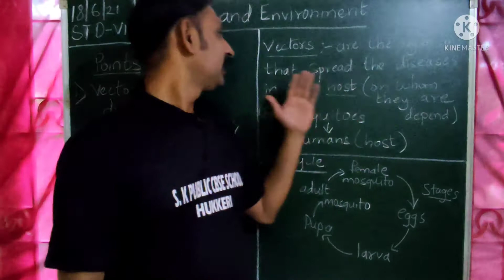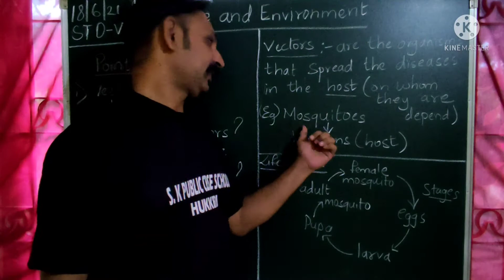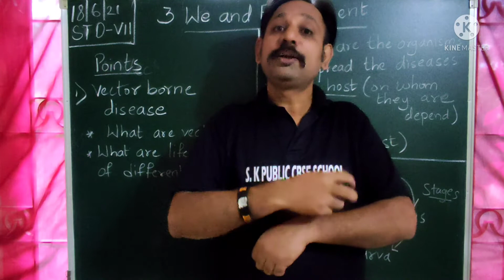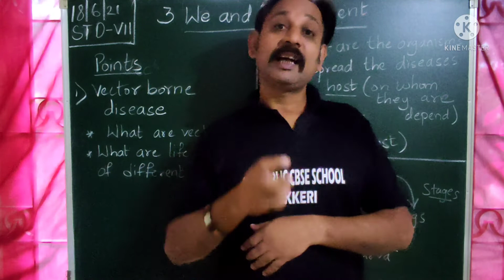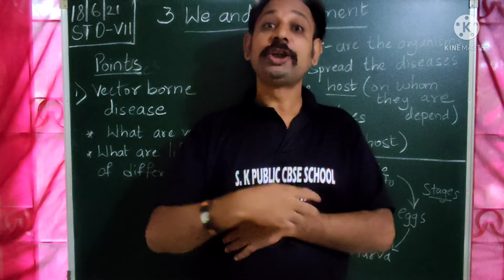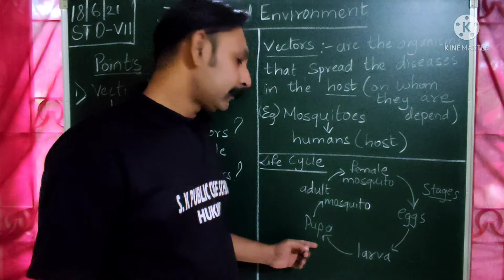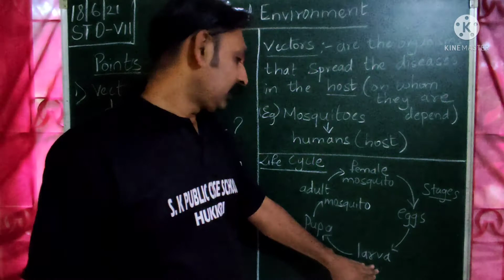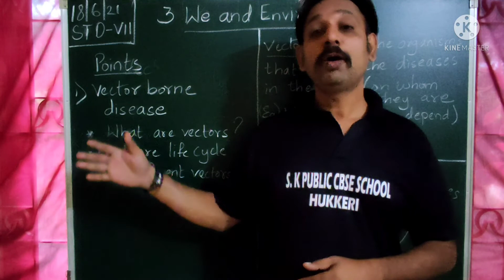WE AND ENVIRONMENT VECTOR BORNE DISEASE PART-1 GRADE-VII